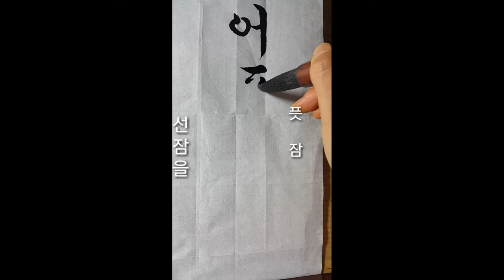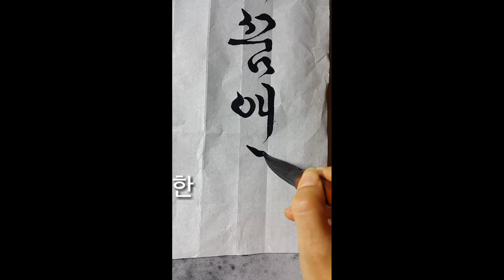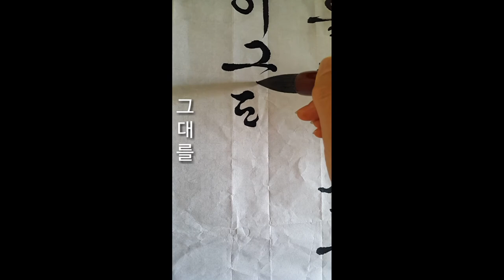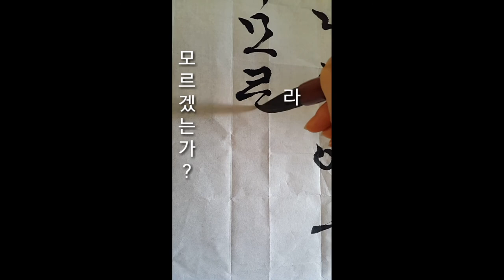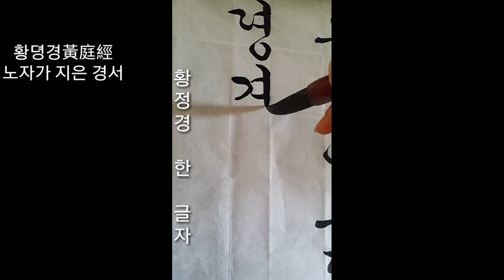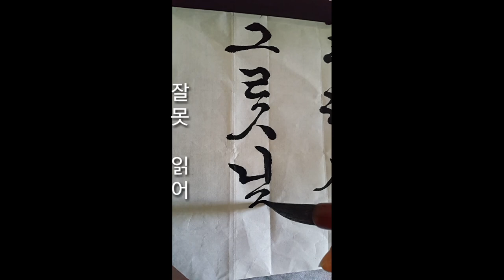한글서예 관동별곡 정철 숑근을 베여 붓글씨 calligraphy 옛글씨흘림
옛글씨는 다양합니다.
자전과 법첩을 많이 보시고 제 영상은 참고만 하세요.

관동별곡

                 정철
소나무 뿌리를 베고 누워서 선잠을 얼핏드니
꿈에 신선이 나타나 나에게 이르는 말이
정철, 그대를 내가모르겠는가?
그대는 하늘나라에서 살았던 신선이라
황정경 한 글자를 어찌 잘못 읽어
인간 세상에 귀양 내려와서 우리를 따르는가?
잠깐만 가지 마오, 이 술 한번 먹어 보오.
북두칠성을 술잔으로 삼아 기울여서 창해수를 술로 삼아 부어내어
저(자기)가 먹고 나에게 먹이거늘 서너 잔 기울이니
봄바람이 산들산들 불어 양쪽 겨드랑이를 추켜드니
아득한 하늘에 웬만하면 날 것 같은 기분이로다.

출처 : 도서출판 다운샘
           작품집자 송강가사